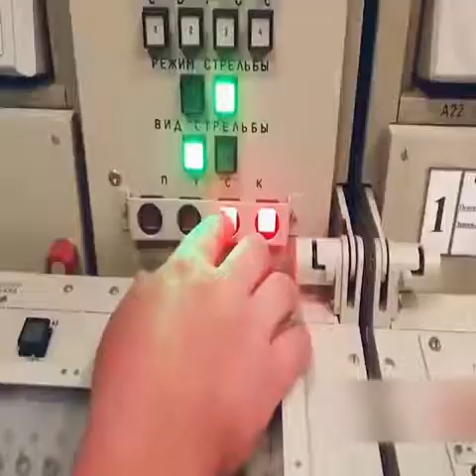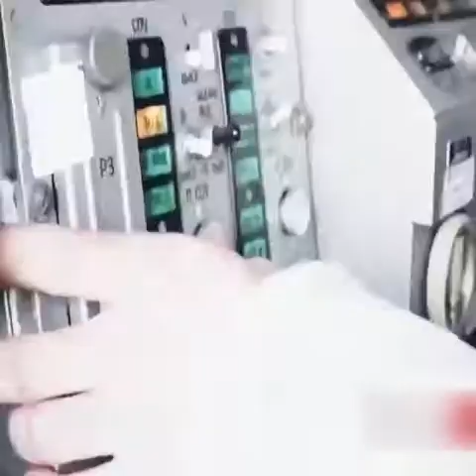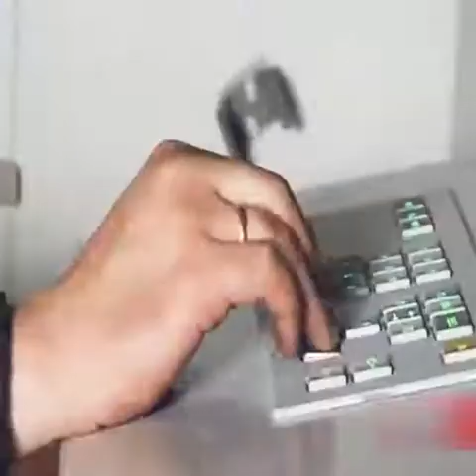Russia vs Ukraine war video 2022